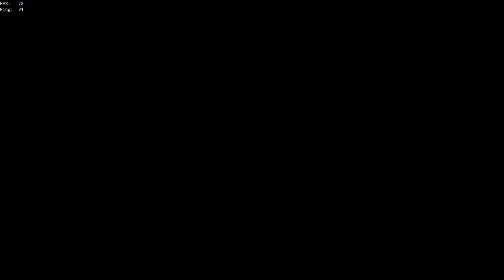Reaper Brig Vs 2 Sloops Fleet & Brig at Hideout | Sea of Thieves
Ahoy!
Random crew battle some ships.